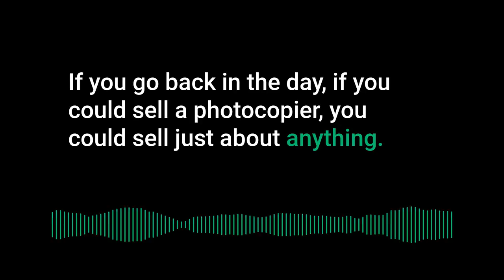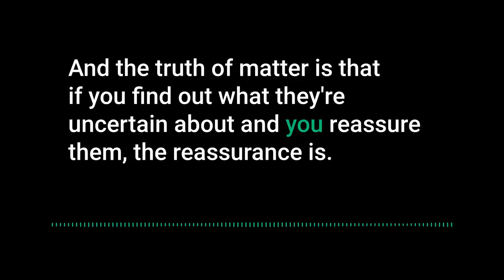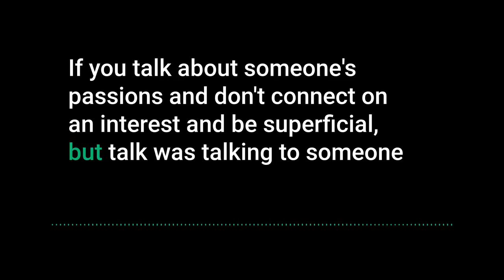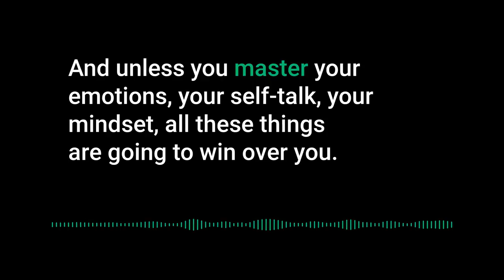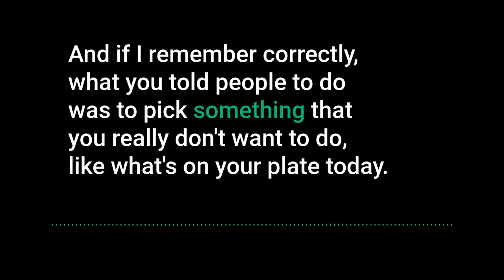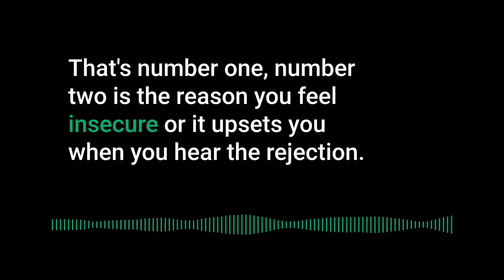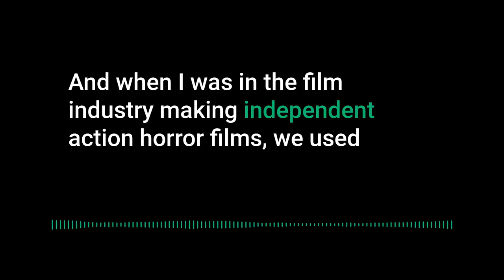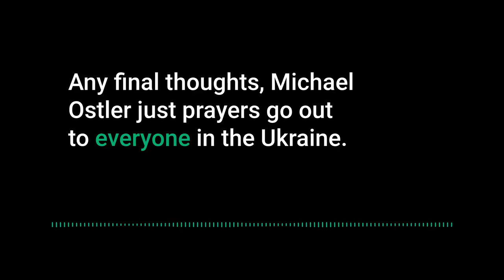Serial Entrepreneur Club – EP49: Reaching Peak Performance in Sales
Serial Entrepreneur Club – EP49: Reaching Peak Performance in Sales from Startup Club on Clubhouse

Career coach and financial expert Michael Altshuler shares how to improve as a salesperson. Tips for building rapport and trust and scaling up.

Sign up for our newsletter so you never miss an announcement